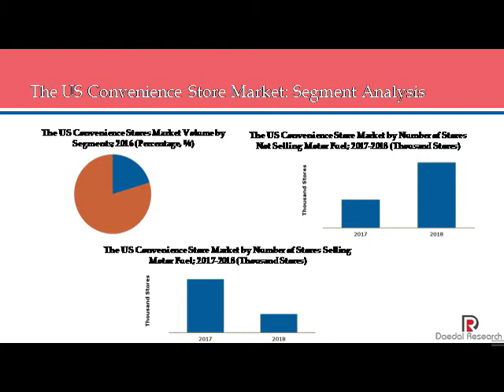The US Convenience Store Market: Size, Trends & Forecasts (2017 Edition)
The US convenience store market has increased at a significant CAGR during the years 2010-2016 and projections.